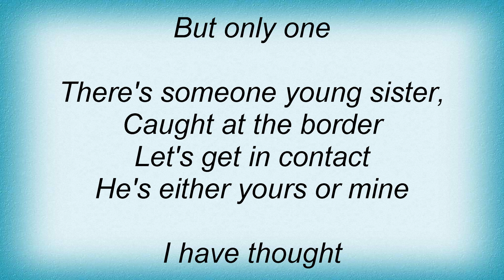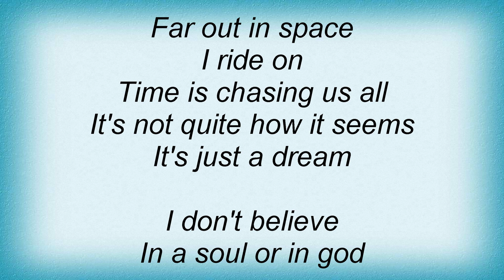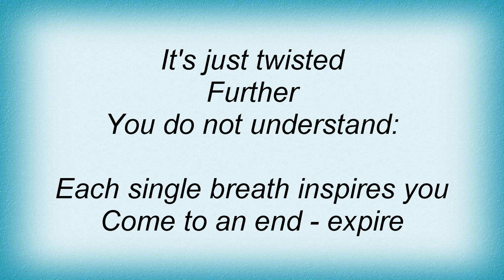Blind Guardian - This Will Never End Lyrics_1